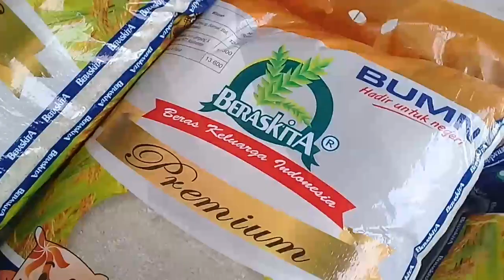berita pembagian sembako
kali ini ada bagi2 sembako untuk warga desa.
dan terimakasih atas dukunganya
salam semangat selalu dan sukses bosqu...